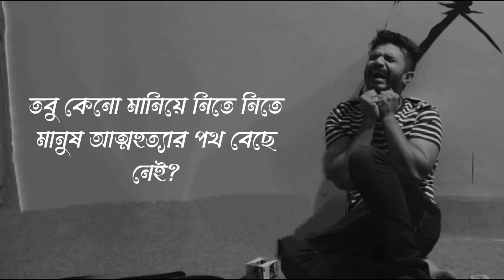Ami parini tomak apon kore rakhte|আমি পারিনি তোমাকে আপন করে রাখতে|Sad|Love Story|Emotional Shayari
আমি পারিনি তোমাকে আপন করে রাখতে||Sad||Love Story||Emotional Shayari

Voice : S+A Creation

Script :  S+A Creation

Edit : S+A Creation